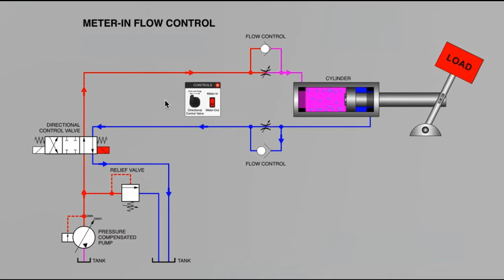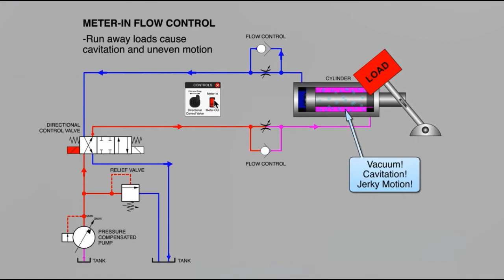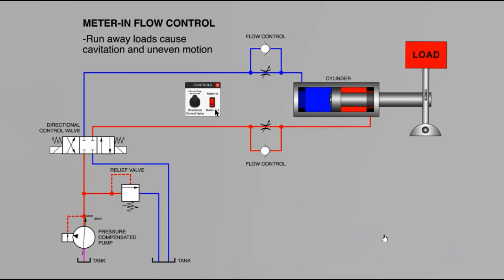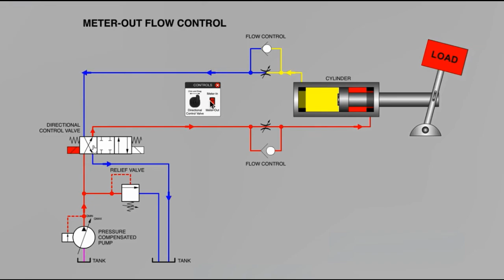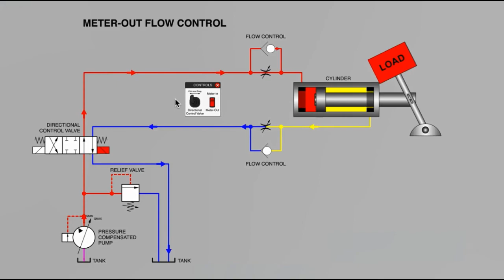Meter-in and Meter-out Hydraulic Circuit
This video helps you to understand Hydraulic System